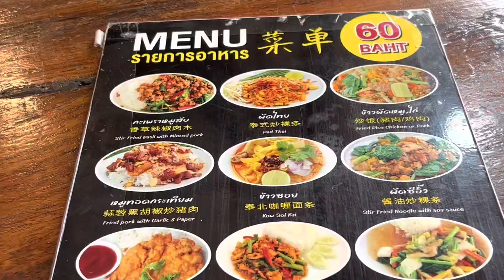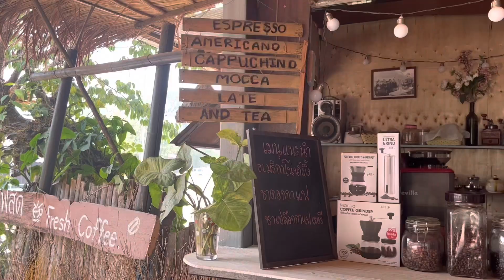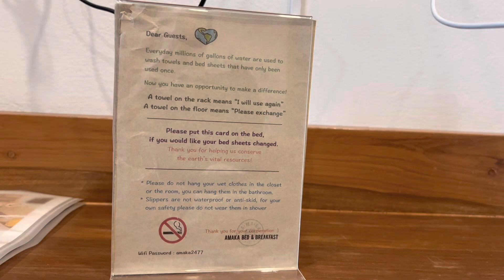Chiangmai Diary II(Hiking, Jazz Club, Templos, Café, ect)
Último vídeo de mi viaje en Tailandia. Me apunté en una experiencia de Hiking en Airbnb Experience. Ha sido lo mejor de mi viaje en Chiangmai. Conocí a una nueva amiga quién dejó un comentario en una plataforma china preguntando si alguien estaba viajando sola también en Chiangmai, le respondió y nos conocimos en persona :) Ha sido magia todo. ❤️